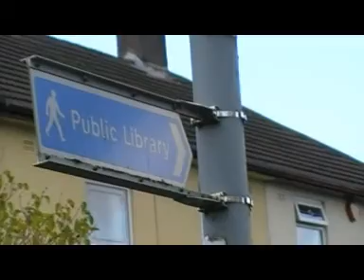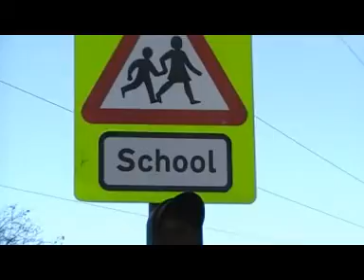Vlomo11 - 1: Car